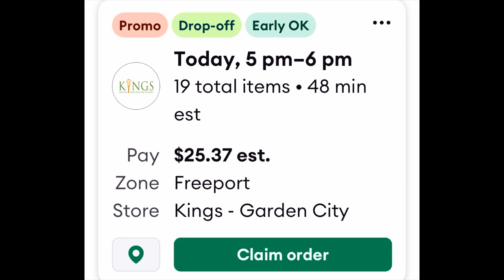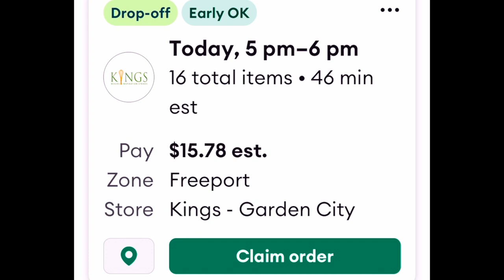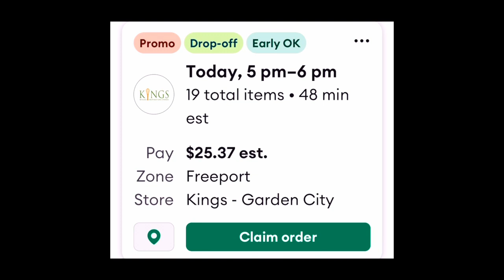Spark & Shipt craziness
Home Depot Spark troubles again.  Good Shipt info too.